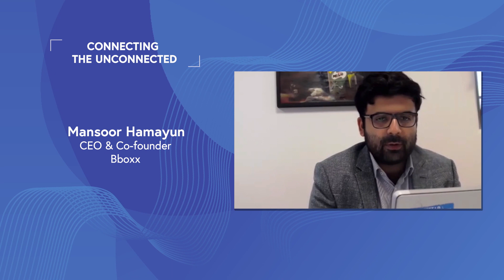Connecting the Unconnected